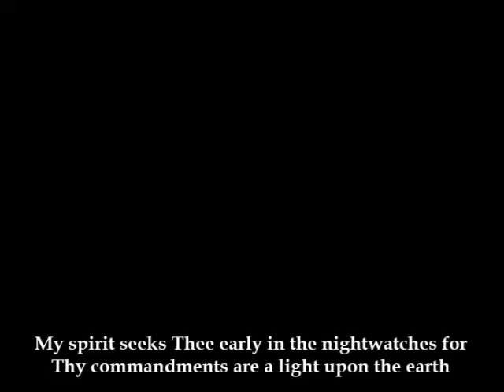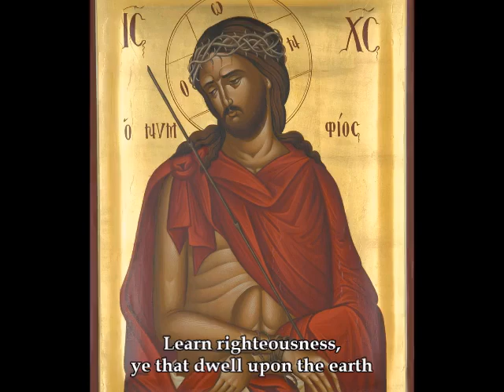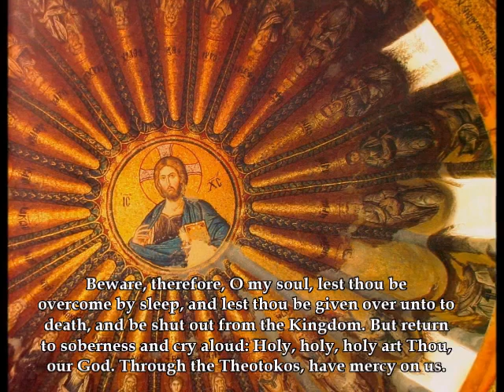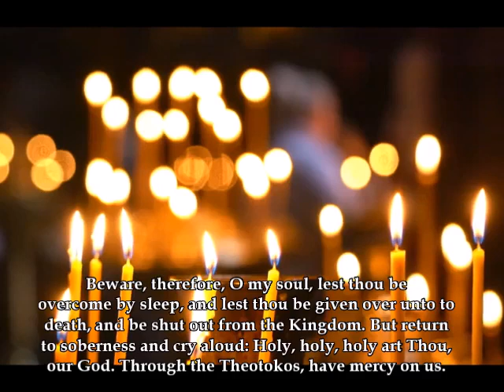Behold the Bridegroom (Arabic)